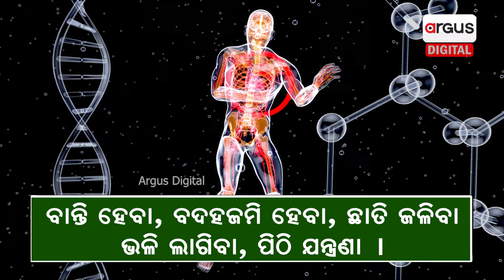Know The Symptoms of Cardiovascular Diseases, the Leading Cause of Death Across World | Health Tips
ହୃଦଘାତର କିଛି ଲକ୍ଷଣ ଜାଣି ରଖିବା ଦରକାର । ହୃଦଘାତର ଏହି 7ଟି ଲକ୍ଷଣକୁ କେବେ ବି ଇଗନୋର୍ କରନ୍ତୁ ନାହିଁ

Know The Symptoms of Cardiovascular Diseases like heart attack, the Leading Cause of Death Across World | Health Tips